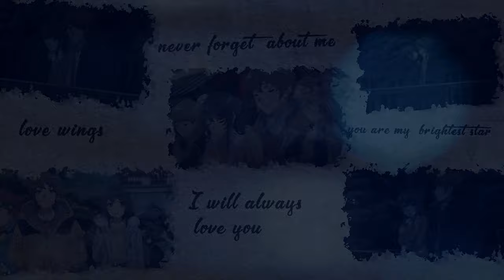love wings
Anime: Rascal does not dream of bunny girl senpai
This edit took 1 month including short breaks due to school projects. Anyway, I am proud with this edit. Maybe it is the best I did so far. Honestly, this is my first experience working with 3d, besides, it was hard to make it due to incompobility of camera in after effects along with particular. It`s like i am moving particular in z dimension, but camera in ae doesn`t want to put it on backward or forward. It is possible that I am just didn`t find out the way to solve it, hopefully, i can improve it in the future.
By the way, today is my birthday :D So, the edit is kinda festive. It was suprisingly for me cuz I thought that I will have time to make 2 edits till my birthday.